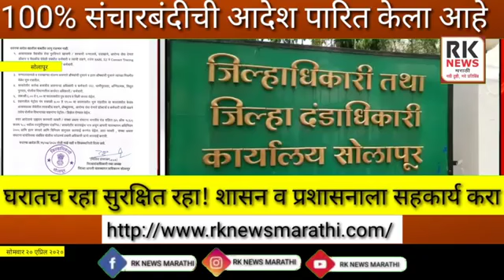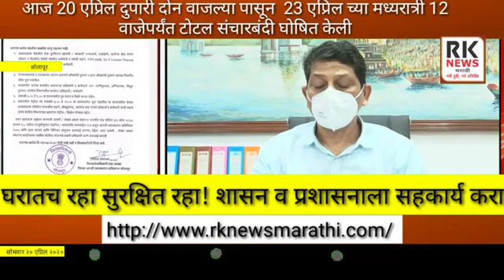सोलापूरचे जिल्हाधिकारी मिलिंद शंभरकर यांनी आज 20 एप्रिल दुपारी दोन वाजल्या पासून 23 एप्रिल च्या मध्